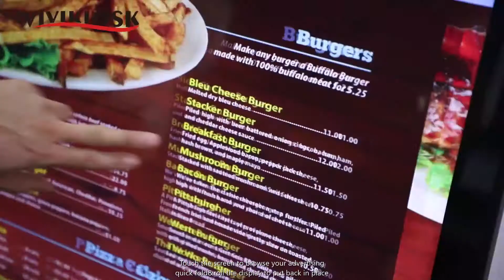Portable LCD advertising digital signage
Portable LCD advertising digital signage with touch foil
Front tempered glass, side aluminum frame, back foldable rack, removable wheels-- quality&exquisite workmanship